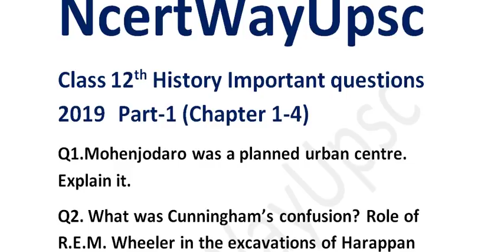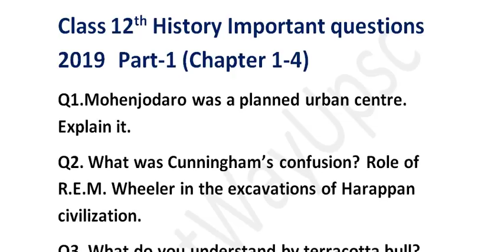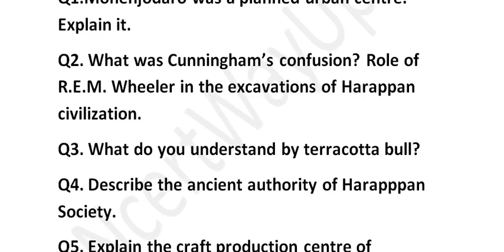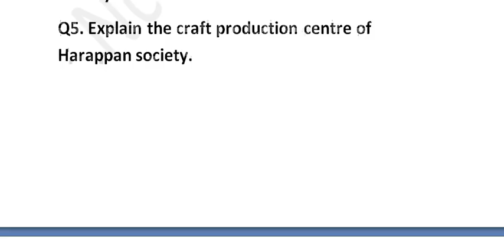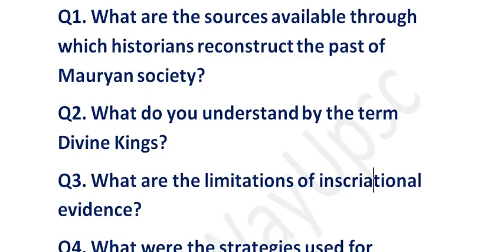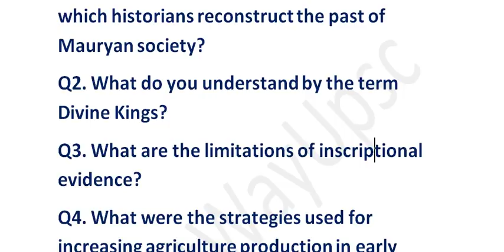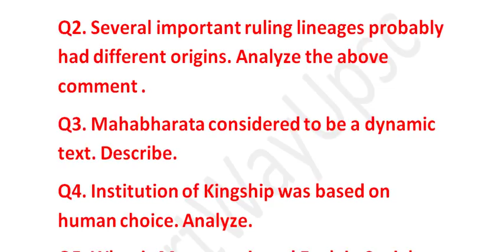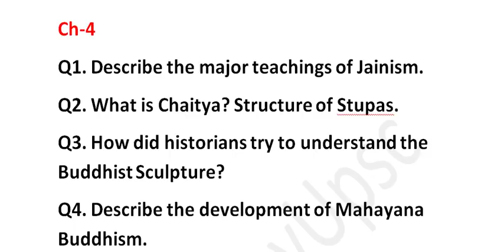CLASS 12th HISTORY IMPORTANT QUESTIONS PART 1/3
IMPORTANT QUESTIONS CLASS 12th HISTORY PART 1/3
EXPECTED PAPER CLASS 12TH HISTORY 2019